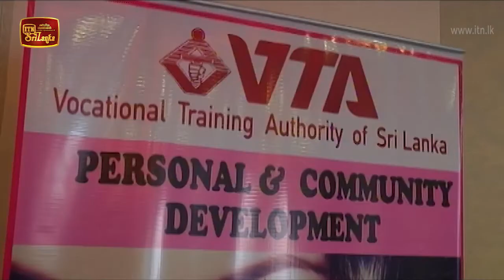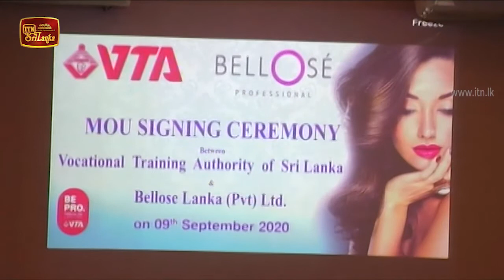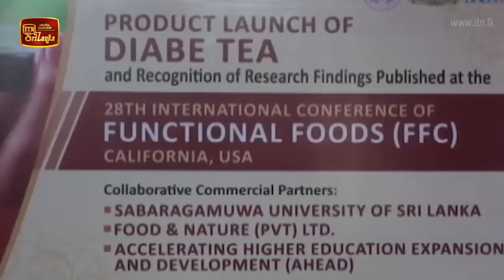ITN Biz News 2020-09-10